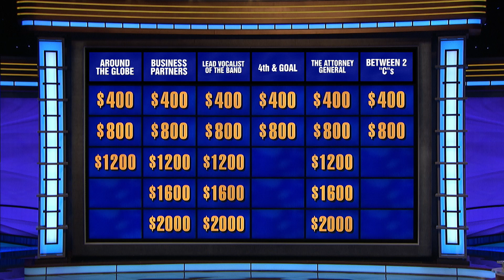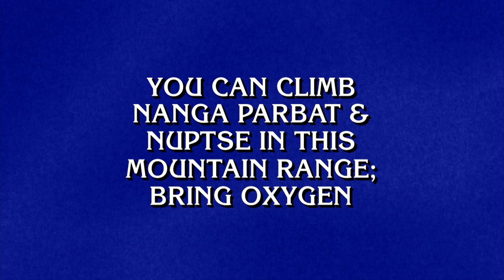Around the Globe | Category | JEOPARDY!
And we're cleared for takeoff! How many clues did you correctly respond to in this category? ✈️